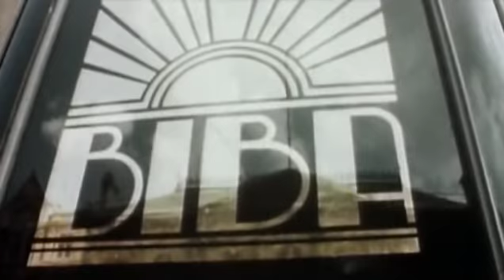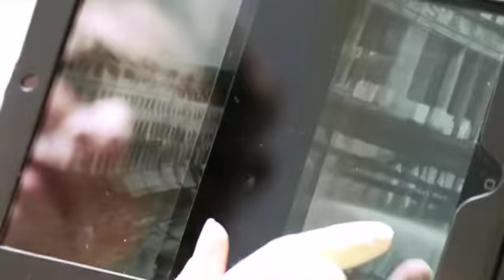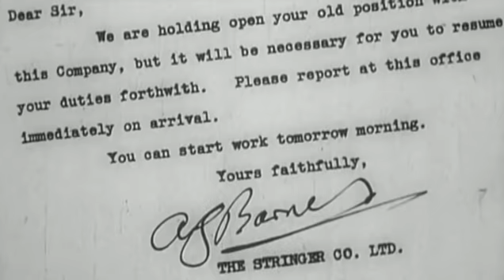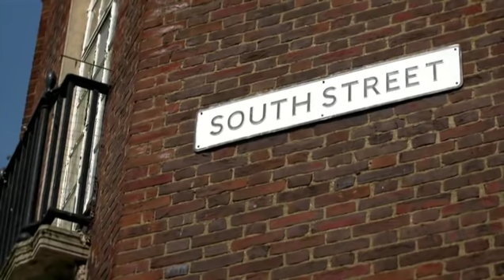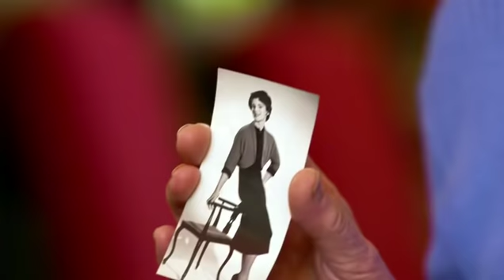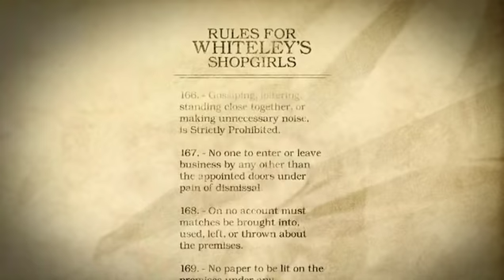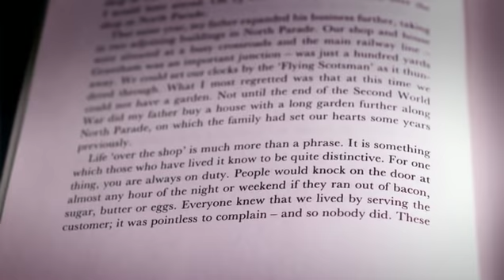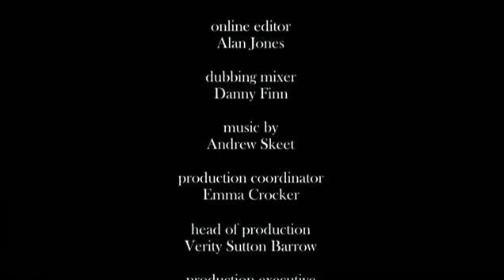Shopgirls- The True Story Of Life Behind The Counter- E03 The New Cool